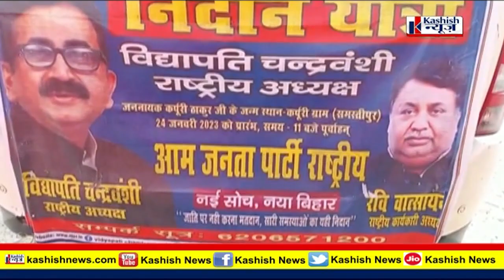Bihar में एक और राजनीतिक यात्रा शुरु हो गयी है, जरा इसका भी रंग देख लीजिए